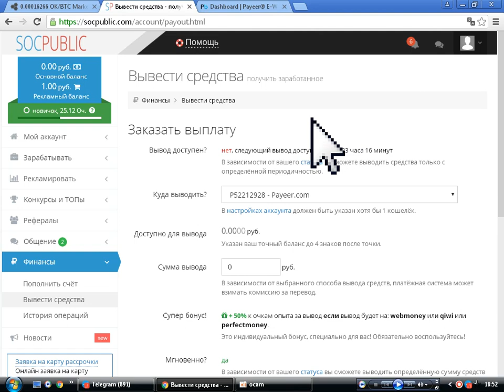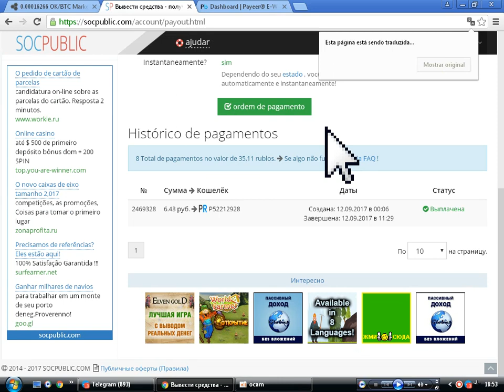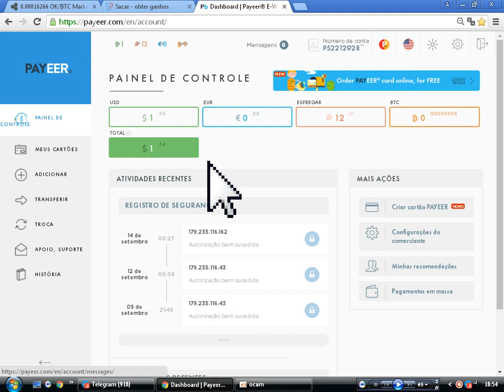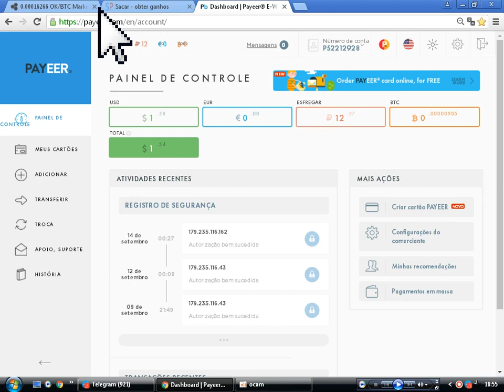GANHE DINHEIRO APENAS CLICANDO FÁCIL VEM VER NESSE VIDEO PROVA DE SAQUE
▬▬▬▬▬▬▬▬▬▬▬ஜ۩۞۩ஜ▬▬▬▬▬▬▬▬▬▬▬▬▬
▓▓▓▒▒▒░░░ LEIA A DESCRIÇÃO DO VÍDEO ░░░▒▒▒▓▓▓
▬▬▬▬▬▬▬▬▬▬▬ஜ۩۞۩ஜ▬▬▬▬▬▬▬▬▬▬▬▬▬